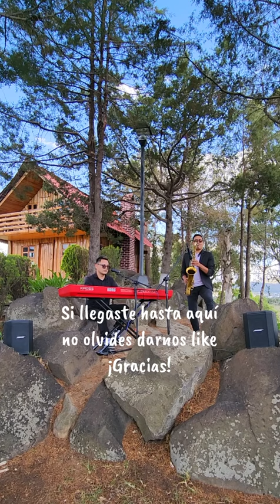Peaches / Jovan Stratford & Juan Manuel Ortiz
Después de tanto tiempo, nuestra versión de esta emblemática canción.

Mamma mia! Here we go!! 😎🎷❤️